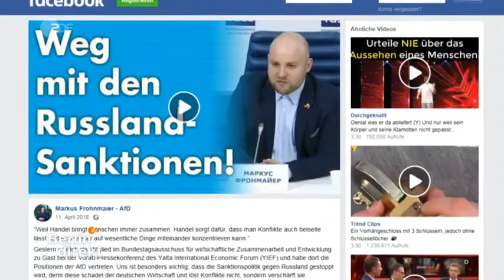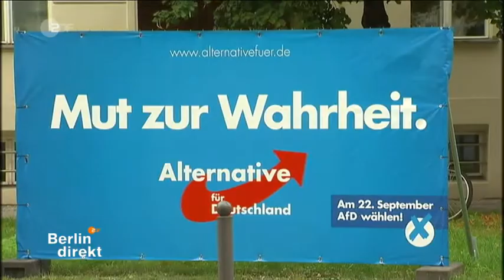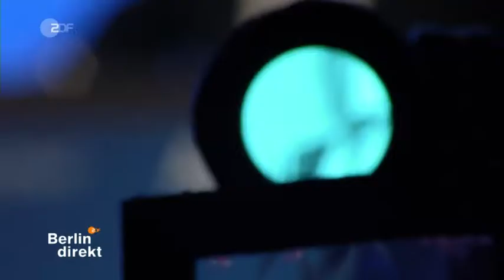AfD - Kein Mut zur Wahrheit